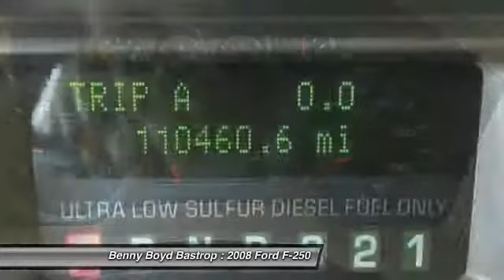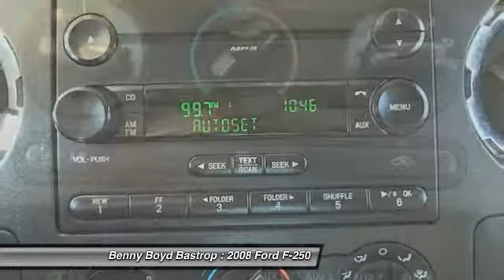2008 Ford F-250 Cedar Creek, TX 8ED60505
1586 State Highway 71 West

Pick up this Oxford White Clearcoat 2008 Ford F-250, available today at Benny Boyd Bastrop. Featuring Automatic transmission, it has 110459 miles. This could be the one you've been searching for.